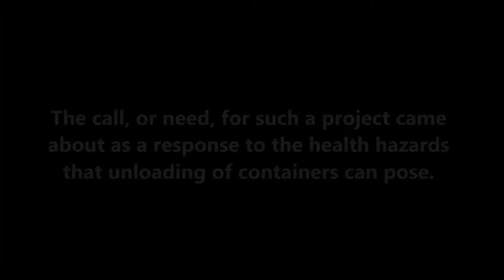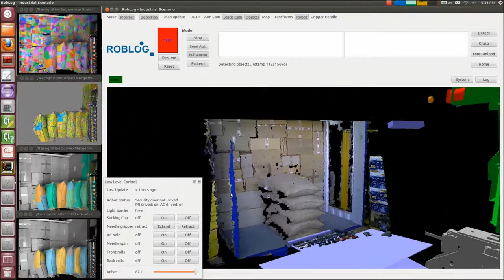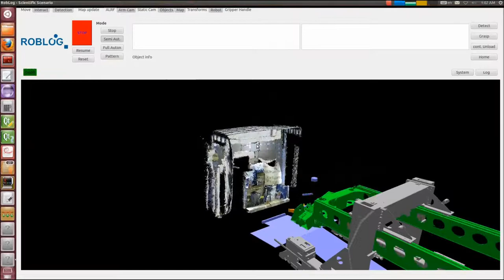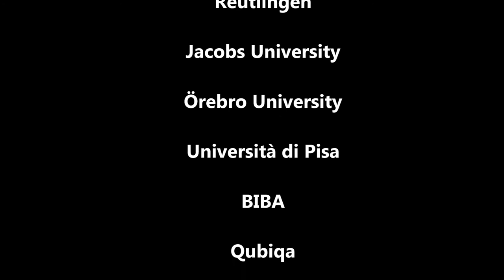RobLog Tech Film ICRA 2013 featuring the Velvet Fingers, a Simple Tactile Under-Actuated Gripper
A video displaying the overall project objectives with a focus on the project results of the integration of the 3D sensing and recognition, dynamic semantic models, cognitive control and the advanced gripping system, the Velvet Fingers. The film details the robot GUI view of the 3D models, recognition and mapping along with real-time snapshots of the robot's movement. Additionally, the film highlights the Velvet Fingers demonstrating the development of this underactuated hand that enables the ability to grasp a variety of different goods.